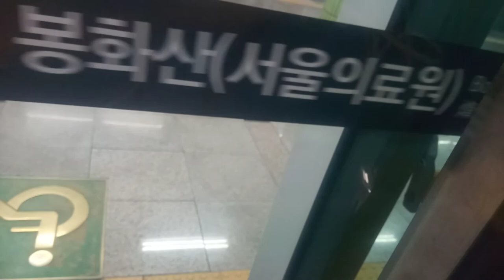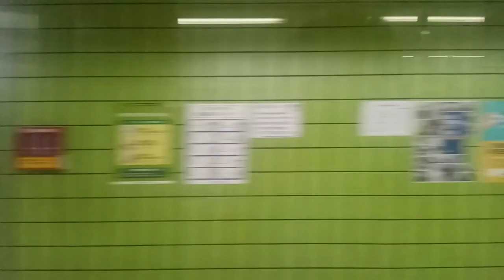[2020 07 14] 서울교통공사 서율6호선 삼각지~신내 (2)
[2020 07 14]서울교통공사 6호선 삼각지→신내

행선지: 신내

 영상 게시일 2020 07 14 촬영 되었습니다 게시일 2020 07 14게시

외 일주일전 좔영하는가? :평일에는 촬영이 어려위 주말에 촬영하게 되었습니다 이해 해주싱션 감사하겠습니다

사랑하고 존경하는 기차 팬 여러분 이렇게 일주일 만에 영상을 올리게 되었습니다 오늘은 우이신설도시철도 대한 영상입니다 신설도→북한산우이 구간을 촬영하였습니다 이번 저의 영상을 좋아해주시고 사랑해 주시는 여러분 정말 감사합니다 앞으로도 최선을 다하겠습니다 우리 기차 팬 여러분들이 더 응원해 주세요

★6호선 노선도★ 신내→응암 응암→신내 봉화산→응암 응암→봉화산

[응암순환상행]신내→봉화산→화랑대→태릉입구→석계→돌곶이→상월곡→월곡→고려대→안암→보문→창신→동묘앞→신당→청구→약수→→버티고개→한강진→이태원→녹사평→삼각지→효창공원앞→긍덕→대흥→광흥창→상수→합정→망원→마포구청→월드겁경기장→디지털미디어시티→증산→새절→응암→역촌→불광→독바위→연신내→구산→응암

[응암순환하행]응암→역촌→불광→독바위→연신내→구산→응암→새절→증산→디지털미디어시티→월드겁경기장→마포구청→망원→합정→상수→광흥창→대흥→공덕→효창공원앞→삼각지→녹사평→이태원→한강진→버티고개→약수→청구→신당→동묘앞→창신→보문→안암→고려대→월곡→상월곡→동곶이→석계→태릉입구→화랑대→봉화산→신내